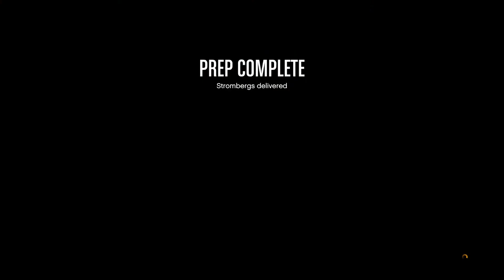Rage Inducing Prep ► GTA V Doomsday Heist - PART 8